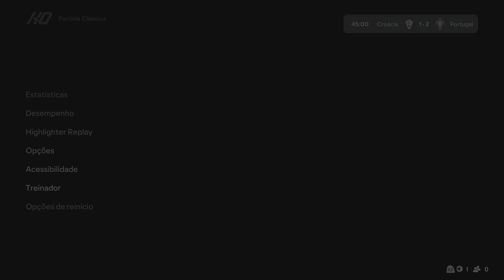CROÁCIA x PORTUGAL | UEFA NATIONS LEAGUE 24/25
A seleção portuguesa visita a Croácia no estádio Poljud, em duelo válido pela última rodada da fase de grupos da UEFA Nations League. Os Lusos são os líderes do Grupo A1 com 13 pontos, enquanto a seleção xadrez está na vice-liderança com sete pontos.
Em grande fase, a seleção rubro-verde recebeu a Polônia no estádio do Dragão na rodada passada e goleou por 5 a 1. Rafael Leão, Cristiano Ronaldo (duas vezes), Bruno Fernandes e Pedro Neto balançaram as redes para os Lusos, enquanto Dominik Marczuk descontou para os visitantes.
A seleção xadrez tropeçou na rodada passada. Diante da lanterna Escócia em Glasgow, os croatas acabaram perdendo por 1 a 0, após gol de John McGinn. Com esse resultado, a seleção dos Balcãs terá que pelo menos empatar o duelo contra os portugueses para avançar para a fase final sem depender de outros resultados.